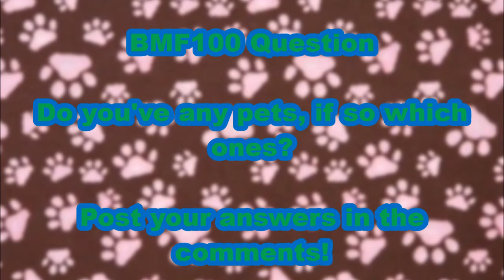BMF100 Movie: Luigi's Pet Problem!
Polterpup took a drug mushroom from Iggy & goes crazy, so Luigi & Baby Luigi needed some help.